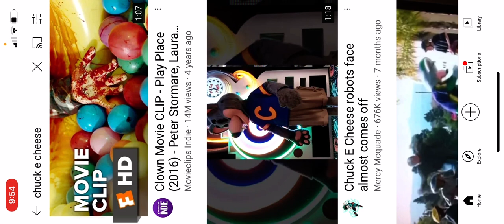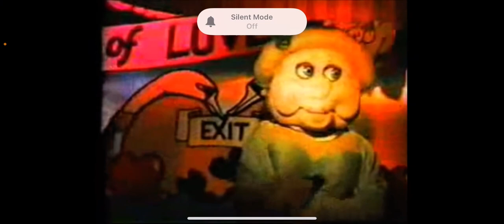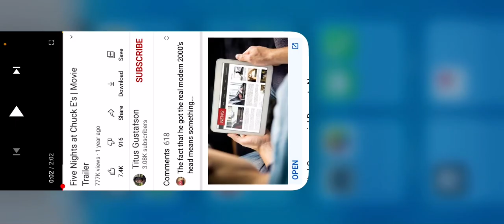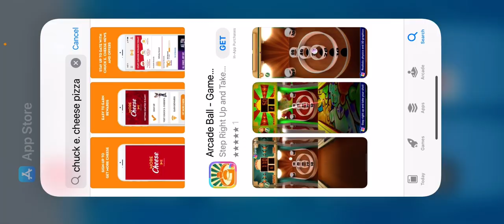6 April 2021